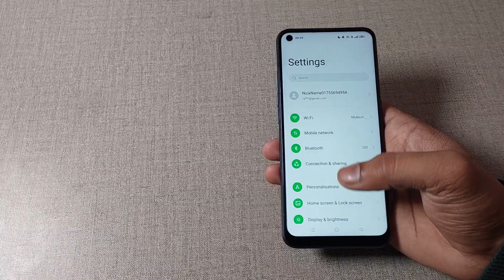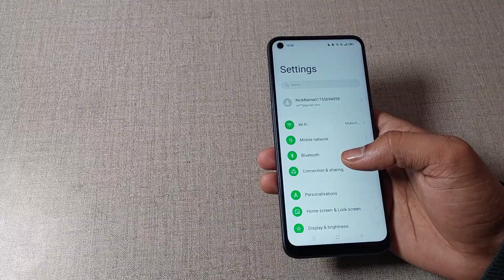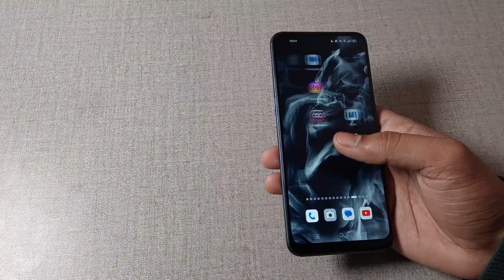how to use flip to mute incoming call in oppo f21 pro 5g, oppo f21 pro 5g flip to mute incoming call